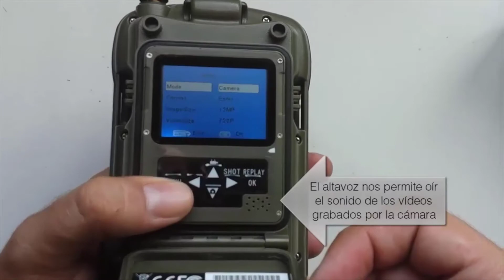Unboxing cámara caza, esperas, fototrampeo, visión nocturna, Ltl Acorn 6310 MG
La más avanzada trailcam de Ltl Acorn. El doble de infrarrojos nocturnos con los que se obtiene el doble de alcance que los antiguos modelos. Ahora podemos iluminar hasta 18m con fotos más claras y mejor iluminadas.